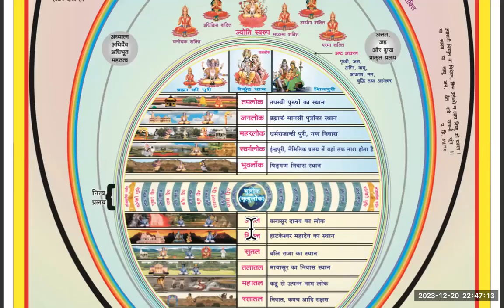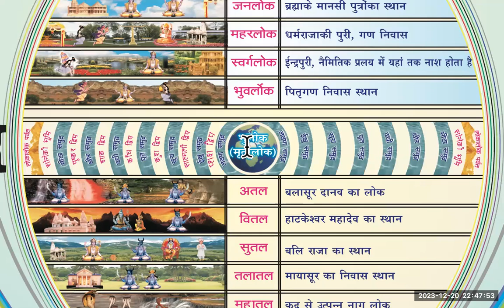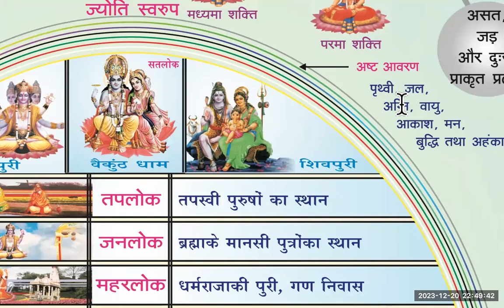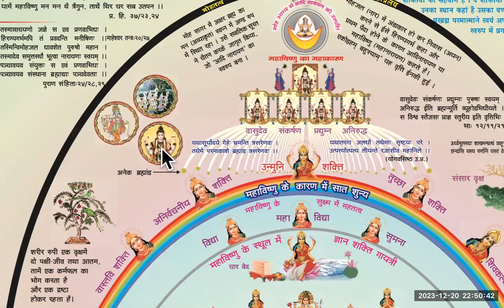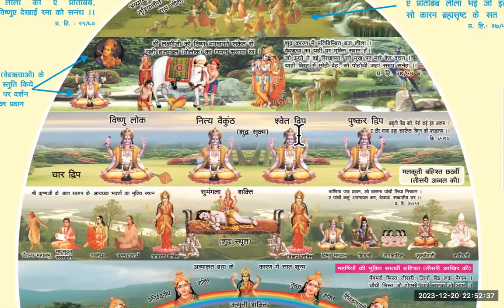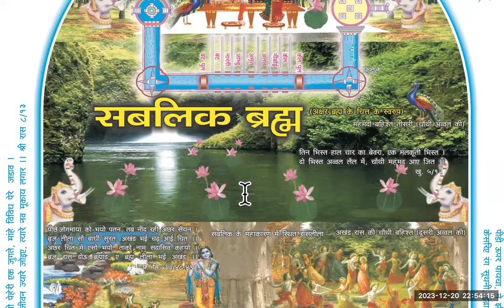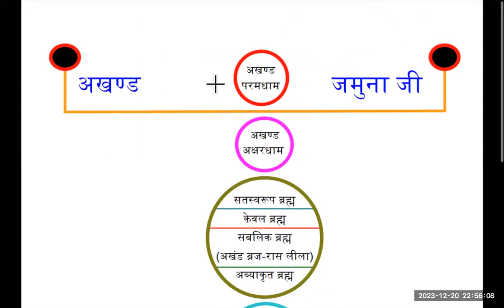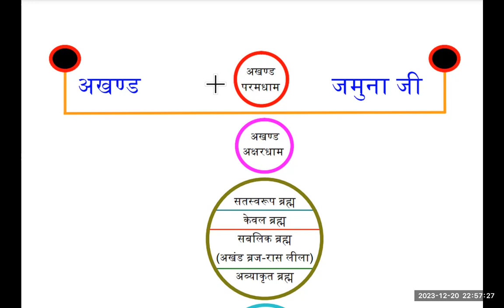हद मिट जाने वाले ब्रह्माण्ड और बेहद ब्रह्माण्ड का सरल सहज वर्णन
हद मिट जाने वाले ब्रह्माण्ड और बेहद ब्रह्माण्ड का सरल सहज वर्णन  आइये जाने सदगुरू महाराज जी श्री जवाहर दास जी के नूरी वचनो से